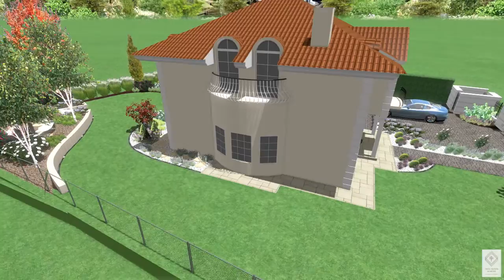Wizualizacja ogrodu przy willi w Niepołomicach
Marzysz o pięknym ogrodzie?

Wizualizacja wykonana przez Twój Ogród Marzeń. Zapraszamy do zapoznania się z naszą ofertą. - Projektowanie i zakładanie ogrodów.
Tworzymy ogrody z pasją!